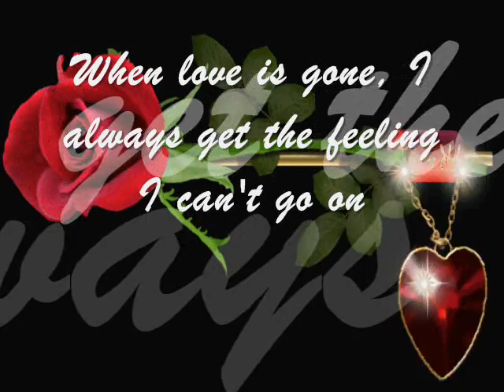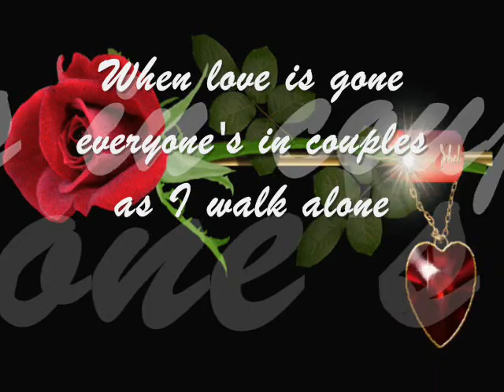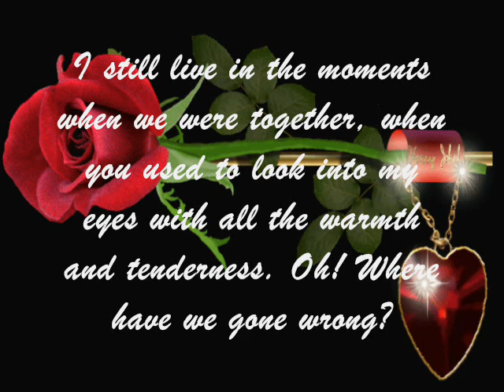WHEN LOVE IS GONE-Jim Photoglo (lyrics)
when love is gone, will I ever learn to chase the heartaches...